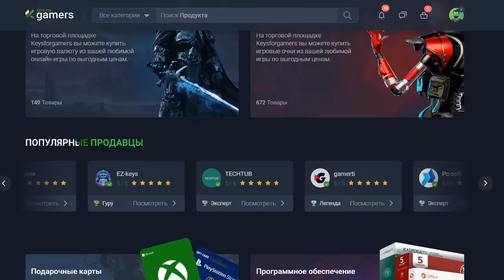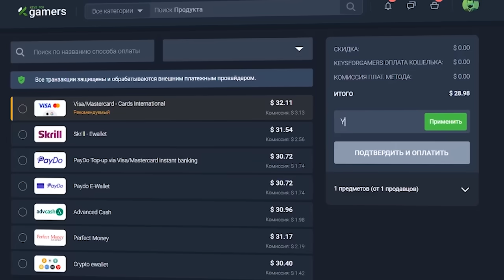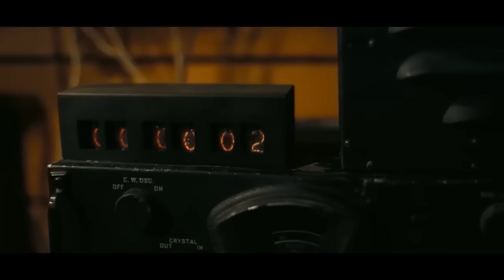Оскар 2024 - Триумфы, поражения и главный провал/Такого не ждал никто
Сегодня говорим о нпобедителях премии Оскар 2024. Какие фильмы получили главную премию в мире. И почему это понравилось не всем...